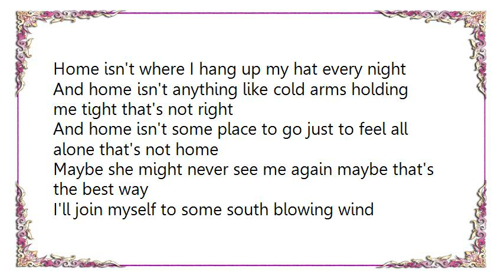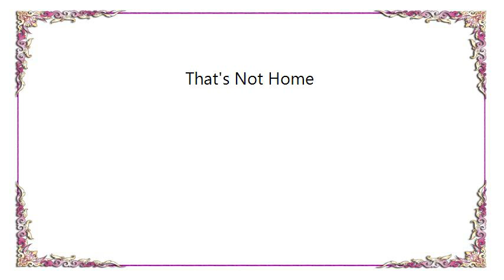Glen Campbell - That's Not Home Lyrics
[Lyrics Glen Campbell - That's Not Home]
Maybe tomorrow I won't go home maybe she won't even care
At seven she'll throw a kiss towards the door and smile at my empty chair
For there's nothing there for a man to cling to nothing to pull me back home
Only a girl that's a stranger to me breathing on flames that are gone
Home isn't where I hang up my hat every night

And home isn't anything like cold arms holding me tight that's not right
And home isn't some place to go just to feel all alone that's not home
Maybe she might never see me again maybe that's the best way
I'll join myself to some south blowing wind leave her to find her own way
And maybe I'll find home someday